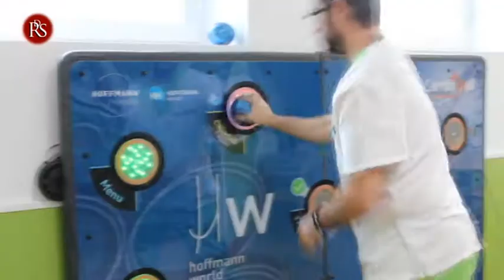Catalina Hoffman nos explica los beneficios de su método Hoffman